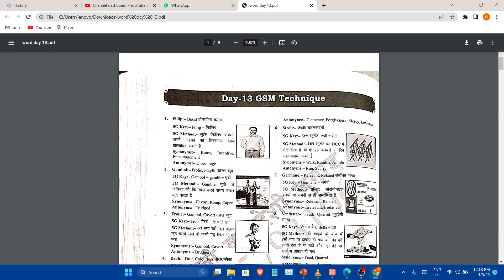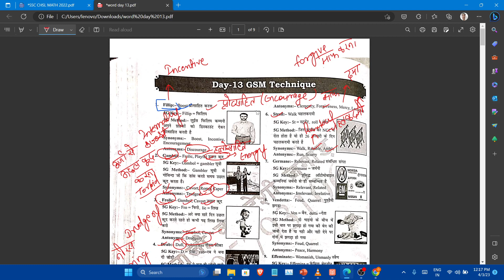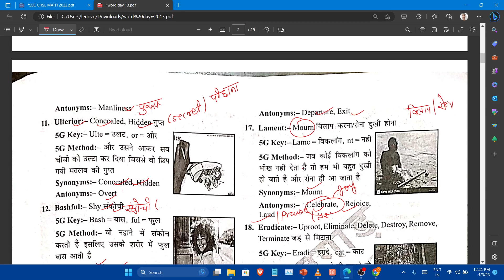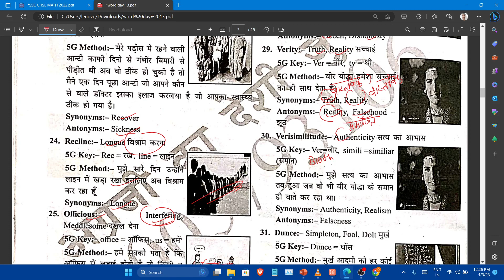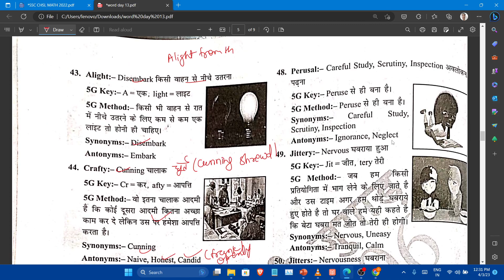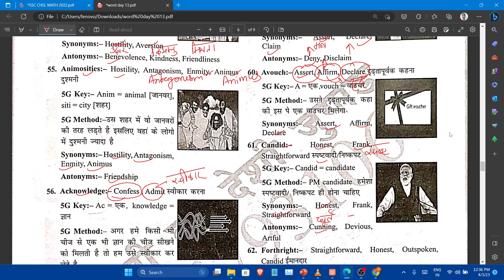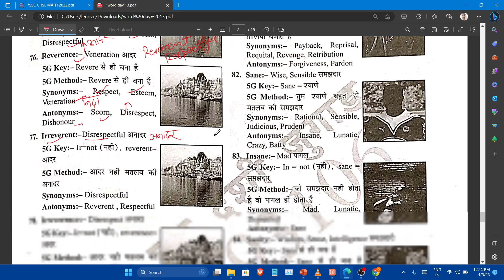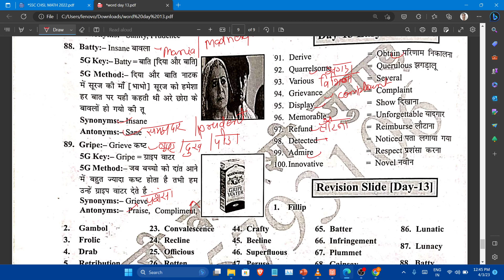FOR SSC EXAM